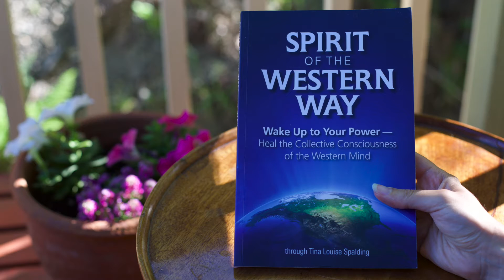(#168) Expanding Your Consciousness-Channeling Ananda - Salt Spring Transmission Part 3